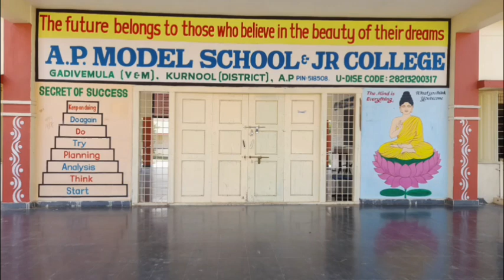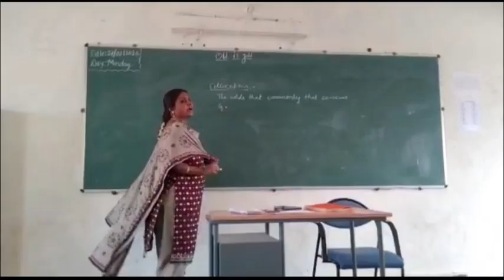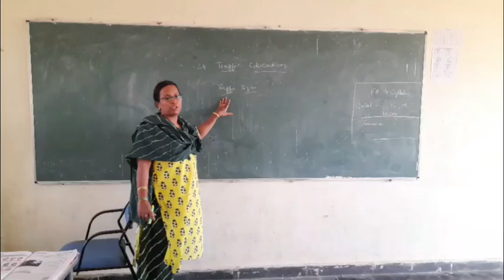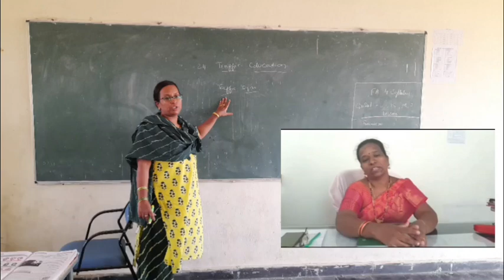February 28, 2023